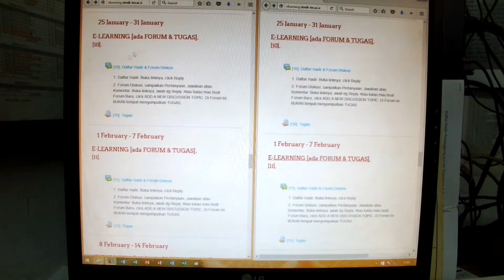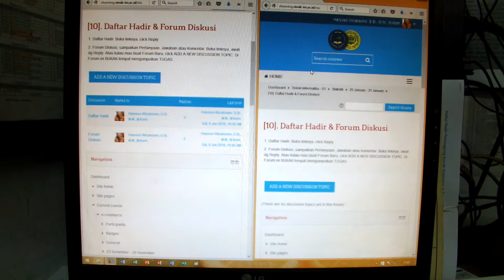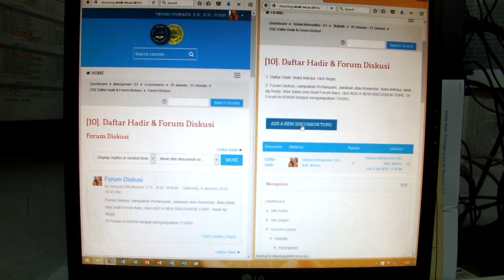DOSEN 33 Copy antar MK Forum Copy Content